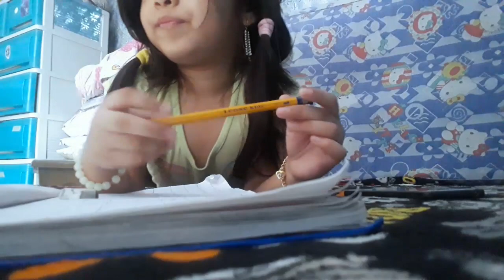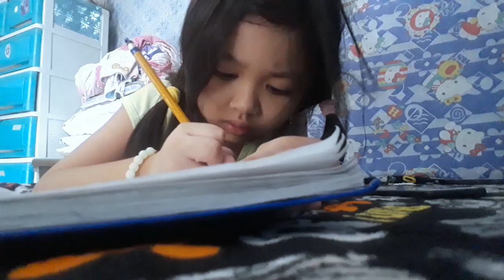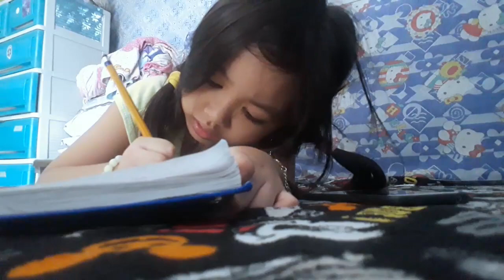Magsulat ng 1-300 words Challenge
Home Quarantine again
PLease Stay at Home
Keepsafe

221 Magsulat ng 1-300 words Challenge